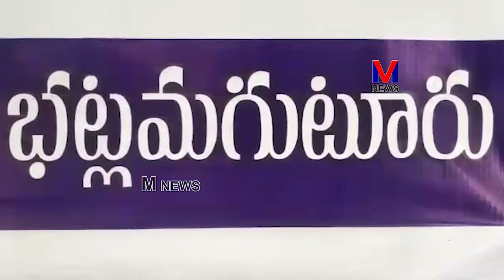పెనుమంట్ర మండలం భట్లమగుటూరు గ్రామంలో ఘనంగా పోలేరమ్మ అమ్మవారి జాతర || M NEWS TELUGU